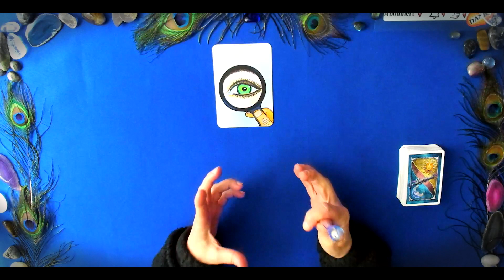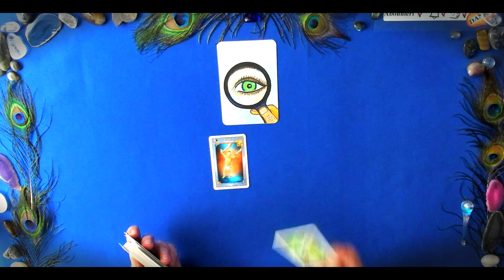Wochenbotschaft vom 11. - 17. Dezember 2023 - Wichtig! Schau jetzt genau hin! |Orakel |Tarot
In dieser Wochenbotschaft vom 11. - 17. Dezember 2023 - Wichtig! Schau jetzt genau hin! |Orakel |Tarot|  lege ich eine Vorschau für die Woche vom 11. - 17. Dezember 2023 .